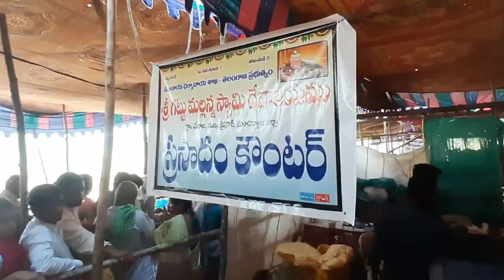Velala gattu mallanna swamy jatara|Velala temple|Kumar tech Telugu|Mancherial dist|Jaipur Mandal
వెలాల గట్టు మల్లన్న స్వామి జాతర

Background Music